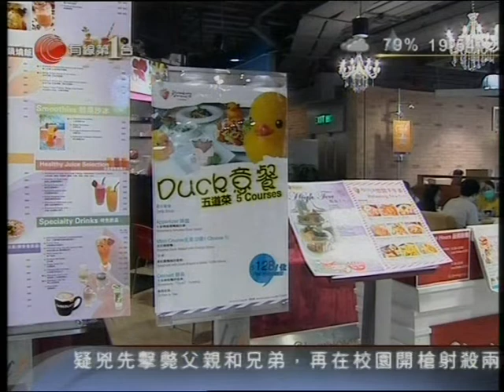[新聞](2013-06-08)萬人迷鴨仔告別香江